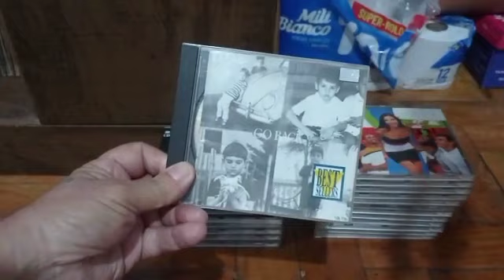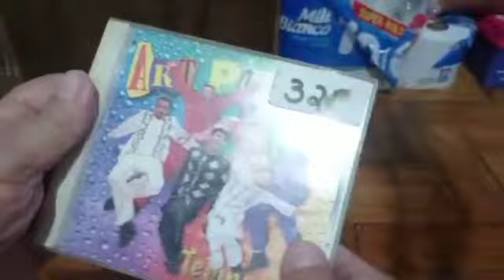CDS ORIGINAIS DE MPB AXÉ E TRILHA SONORA DE NOVELA A VENDA